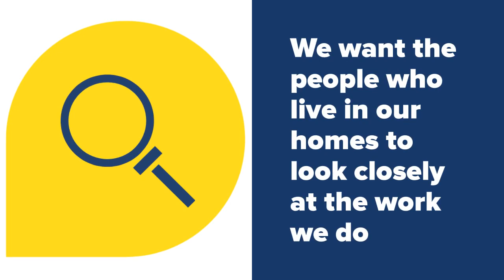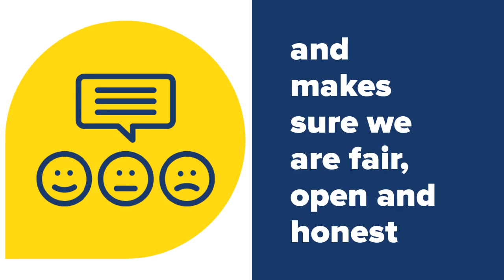Engagement Standards help us to help you 2